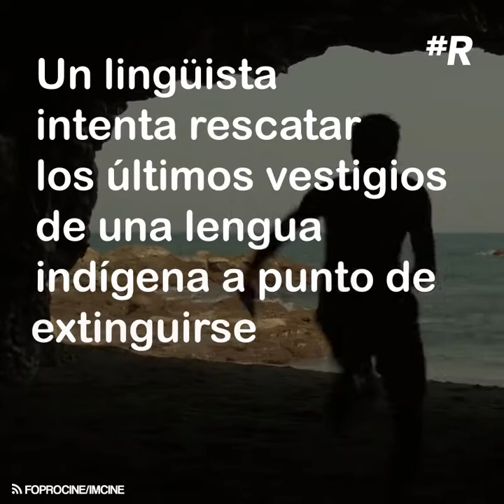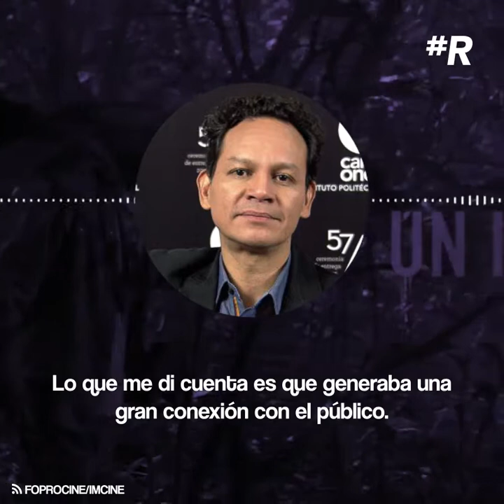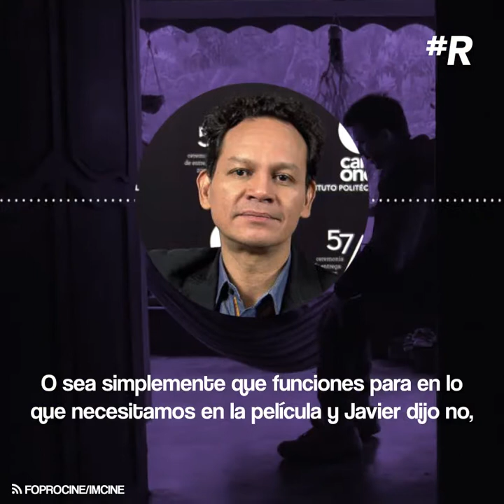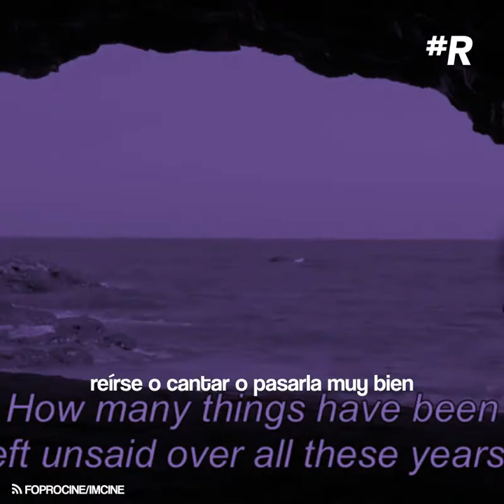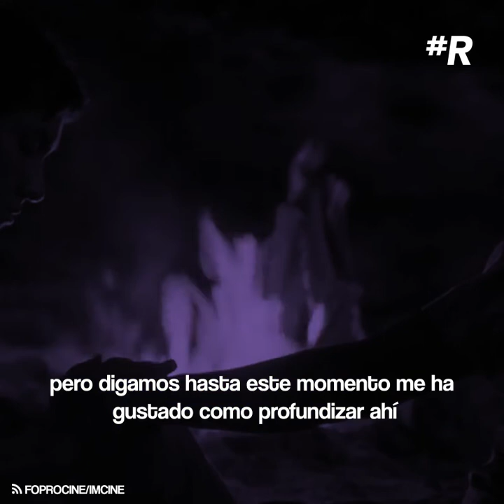Sueño en otro idioma: Entrevista con Ernesto Contreras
El largometraje que trata sobre los dos últimos hablantes del zickril está nominado a 16 Ariel.